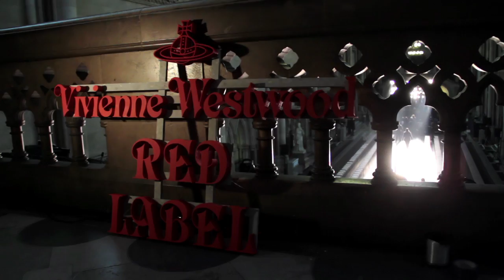VIVIENNE WESTWOOD RED LABEL AW11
VIVIENNE WESTWOOD RED LABEL - AW11 - PRODUCED BY MY BEAUTIFUL CITY - THE ROYAL COURTS OF JUSTICE, LONDON - FEB2011